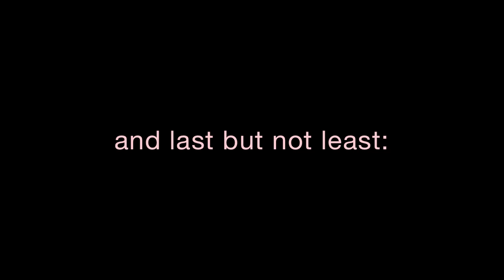Clips of 2022 (2022 rewind)